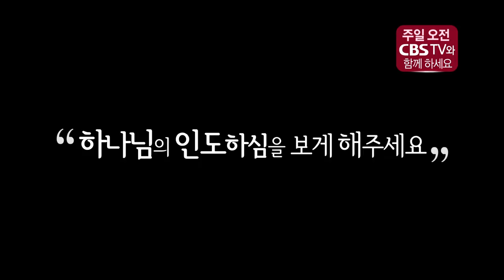삶의 이정표가 사라졌을 때 (김병삼 목사)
하나님의 길을 놓치지 않게 해주세요

여러분과 함께
삶의 이정표를 찾아갑니다